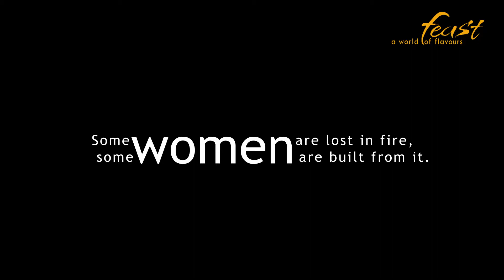Salma Sultan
Meet Salma she portrays the image of women warriors and girl power. She is a woman of substance, who always envisioned of living her dreams and nurturing her family. After facing  numerous challenges she still have the power to function positively, equipping women for real-life situations that require outward aggression. Sometimes it just takes the bravery of one woman to break down barriers.